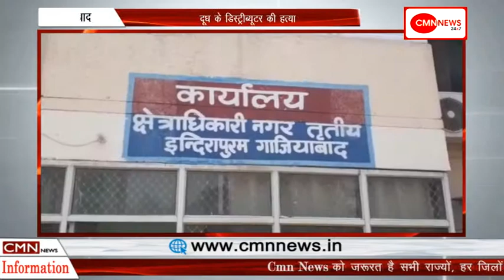गाजियाबाद-अमूल दूध के डिस्ट्रीब्यूटर की हत्या